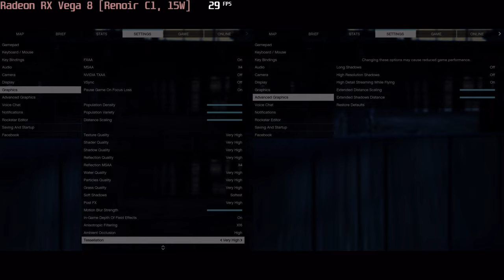🎮 AMD Radeon RX Vega 8 [R4000/5000, 15W] - GTA V gameplay benchmarks (1080p)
📈 Average: Normal - 72 fps [0:04]; High - 27 fps [3:05]; V.High - 15 fps [6:09]

💻 Test Configuration:
• AMD Ryzen 7 Pro 5850U
• AMD Radeon RX Vega 8 [R4000/5000, 15W]
• 2x8 GB RAM
• External Monitor

✅ LaptopMedia.com